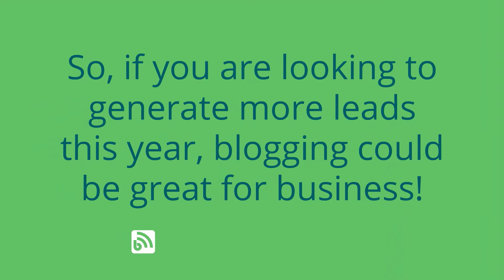Quick Question...Blogging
Quick Questions answered by Ambit Brand